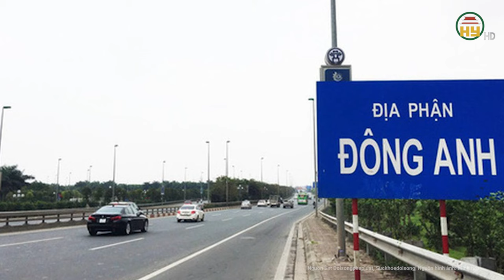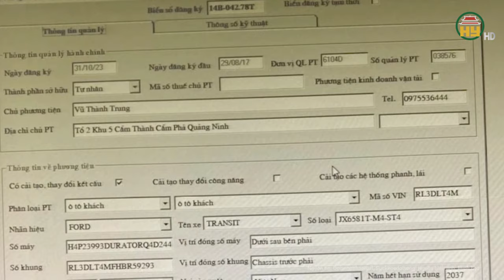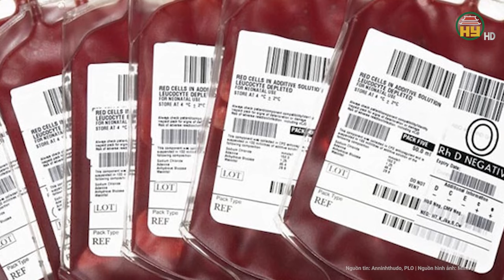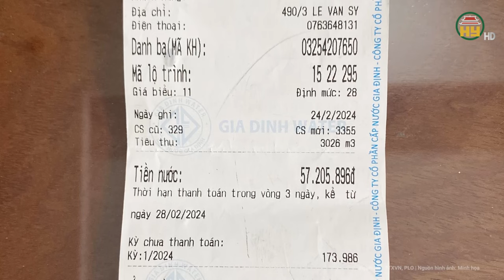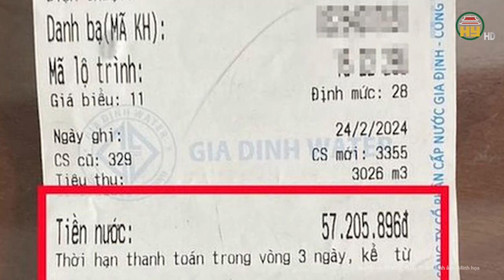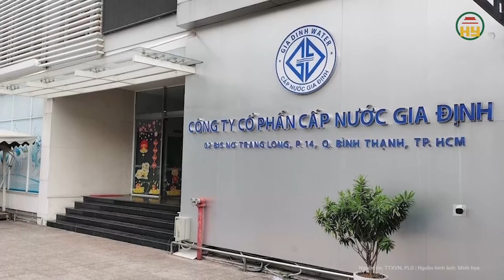Thông tin mới nhất vụ nữ hành khách tố bị nhà xe hành hung thả xuống giữa cao tốc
tin tức 24h mới nhất | Thông tin mới nhất vụ nữ hành khách tố bị nhà xe hành hung thả xuống giữa cao tốc
Mới đây, lãnh đạo một đơn vị thuộc lực lượng chức năng tỉnh Quảng Ninh cho biết: Lãnh đạo Phòng CSGT, Công an tỉnh Quảng Ninh vừa ký quyết định xử phạt vi phạm hành chính 13,5 triệu đồng đối với chủ xe limousine chạy dù bị nữ hành khách tố có hành vi hành hung.
Địa chỉ: 164 Nguyễn Văn Linh, thành phố Hưng Yên, tỉnh Hưng Yên
Tiktok: Truyền hình Hưng Yên
Facebook: Đài Phát thanh và Truyền hình Hưng Yên
Zalo: Đài PTTH Hưng Yên